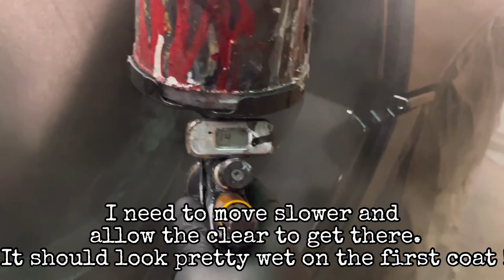Painting Your C4 Corvette: Tips and Tricks for a Flawless Finish!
Inside/behind the scenes of what we do in a Paint Job, particularly here at Bzoe wit wheels! We love what we do so of course we're going to have fun with it. ￼ We've got quite a bit of catching up to do due to the move from our previous shop, but no excuse all hands on deck. I myself currently have about five vehicles to spray this week so we're going to tighten up and do what we have to do.! I no longer necessarily paint cars for money. I do it because I love it and of course the money comes with it. I want to push out quality cars and would like to perfect my craft. Every opportunity I get as well as build a brand!! ￼ with that it takes a team a solid team, so I appreciate everyone on board!! ￼￼￼bzoewitwheels

My paint gun i use